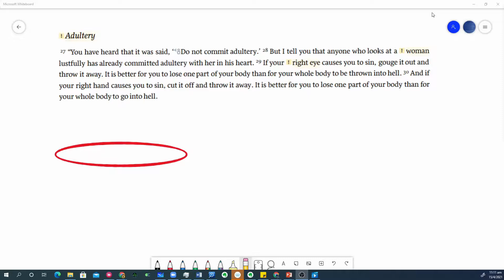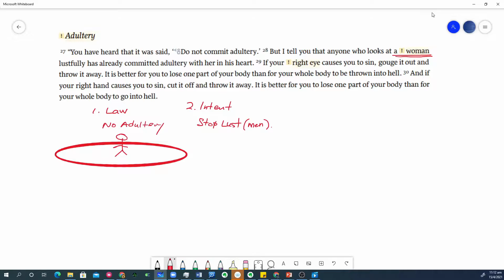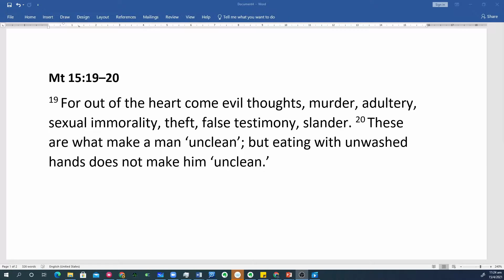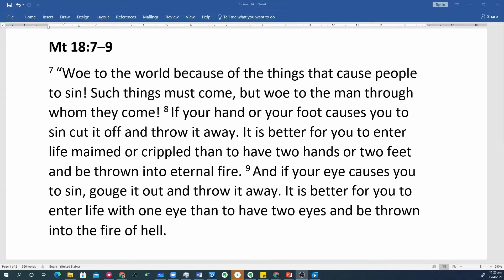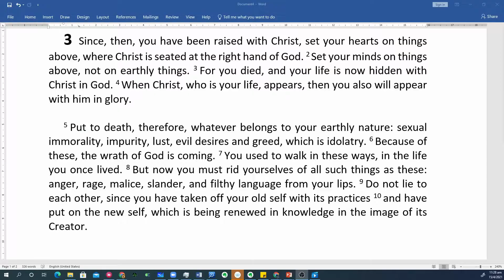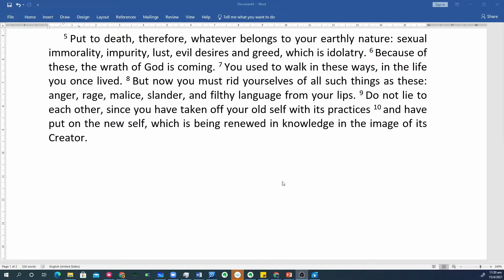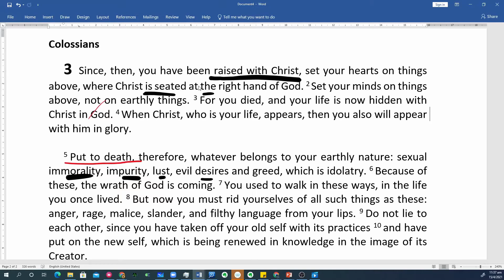GCCO SoM Adultery HD